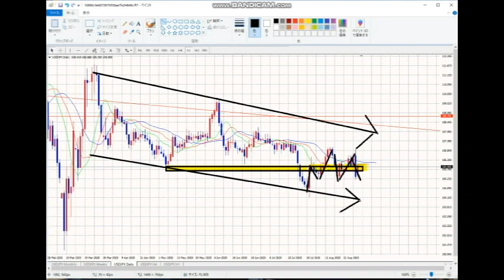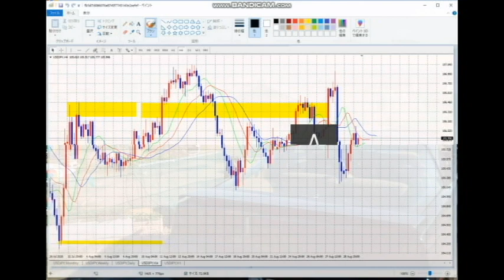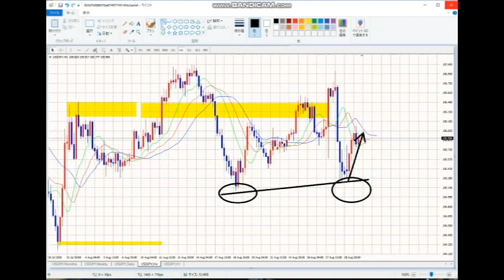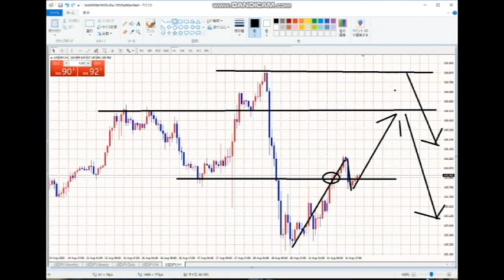【FX】９月の展望：キーポイントは